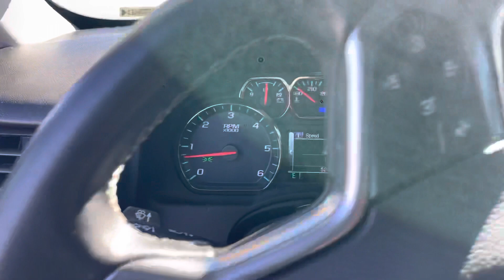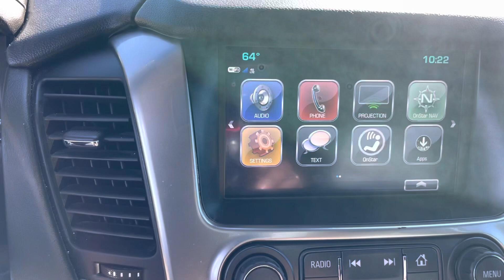2020 Chevrolet Tahoe RST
5.3 V8
53k miles
Apple play with android auto
Color touch screen
Rear camera
Sunroof
Bluetooth
Bose sound system
Heated seats
Captain chairs
Power lift gate
Assist steps
Tow package
Memory seats